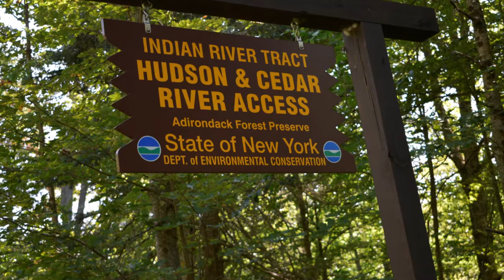Hudson & Cedar Rivers Confluence Trail August 30, 2017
Short hike along Chain Lakes Rd Indian Lake, NY
Number Eleven on the Hiking Trails map from Indian Lake Chamber of Commerce
I made a mistake in the title it is the confluence of the Cedar and Hudson Rivers.